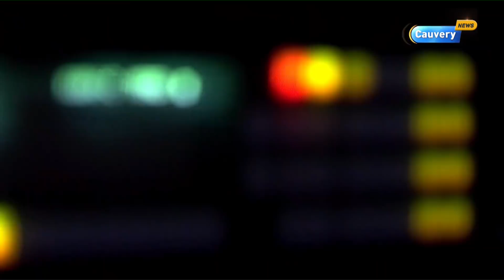பிரிவினைவாதத்தை வளர்கிறதா மத்திய அரசு? வராத காவிரி | Cauvery Issue | Matrathai Nokki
Cauvery News is available on TACTV on Channel 127, Videocon on Channel 577, Airtel DTH on Channel 791, JAK on Channel 182 and JIO TV(App)